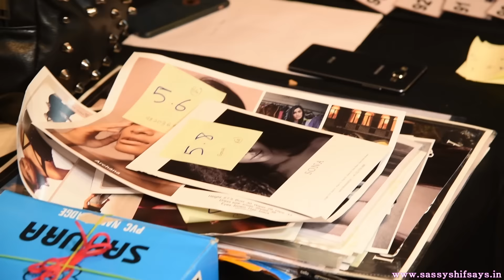Lakme Fashion Week 2017 Tresemme Model Audition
Lakme Fashion Week held their latest model auditions for the next season few days ago with Tresemme and they selected 5 fresh faces too. We were so kicked to be a part of India’s biggest launch pad in the modelling and fashion world – Lakme Fashion Week with Tresemme. The day was so eventful with the line up of such beautiful and confident faces for this year’s model audition.